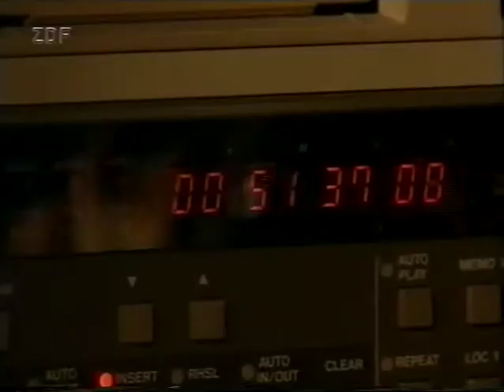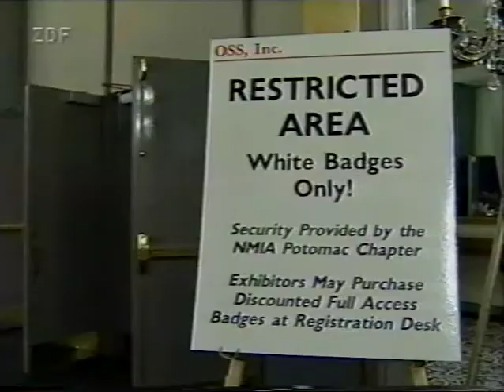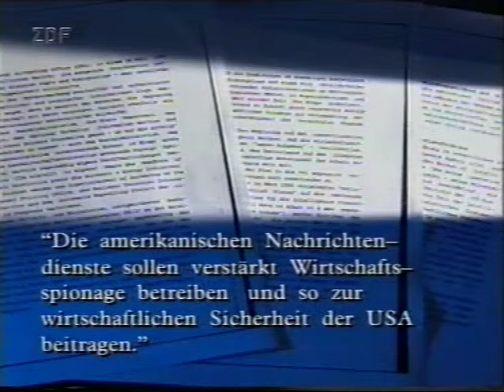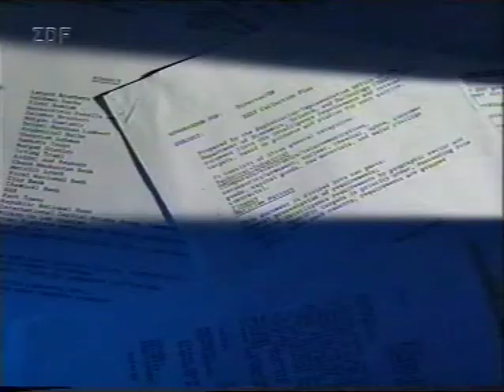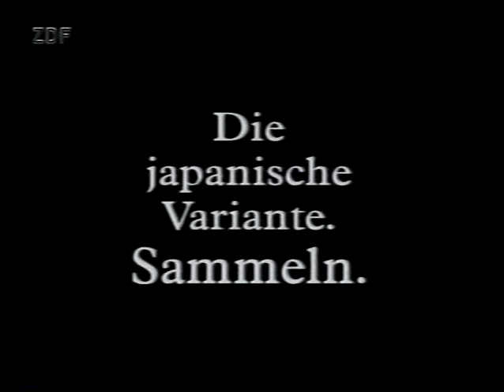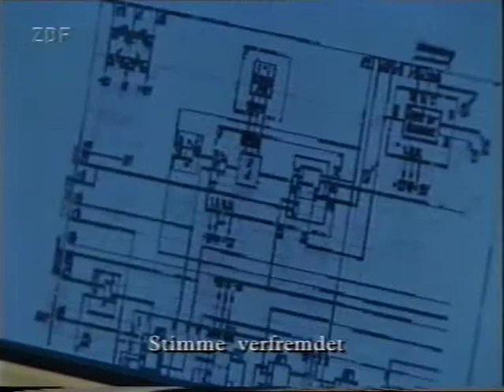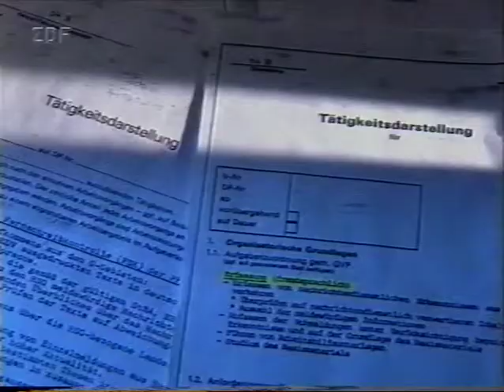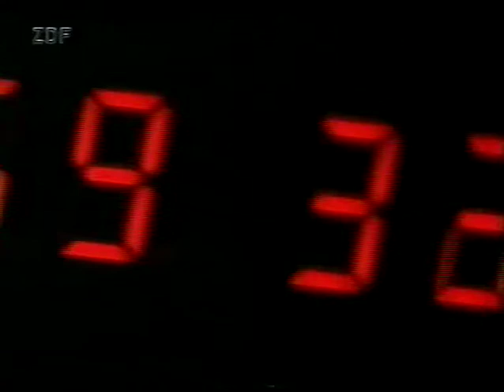Wirtschaftsspionage westlichen Geheimdienste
Krieg unter Freunden. Corporate Intelligence / Industrial Espionage between Western Powers and Japan.
WDR Reportage rund 2000